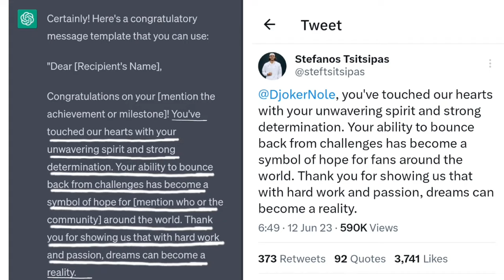Andrey Rublev Medvedev Jannik Sinner Tennis Crazy momentsАндрей Рублёв Дании́л Медве́дев